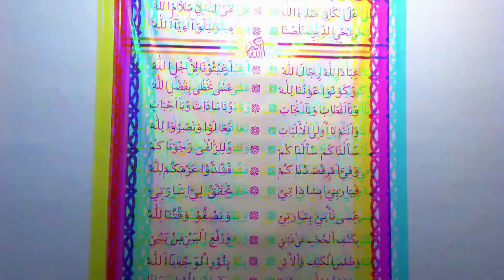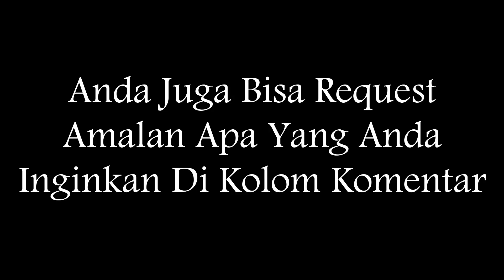ASMA' ANGKAT JUNJUNG ANTI CAPEK DAN LETOY | BISA UNTUK NYENENGIN ISTRI JUGA | GUS MUH AL FATIH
Assalamualaikum.
Pemirsa, Apa kabar anda semua? semoga selalu sehat dan bahagia ya.aamiin.
kali ini saya ijazahkan asma' angkat junjung..asma ini berguna untuk membuat tubuh kita lebih kuat dan gak gampang letih. bagus untuk para pekerja yang membutuhkan tenaga fisik.

selain itu asma ini juga punya manfaat untuk digunakan suami buat nyenengin istrinya di rnj4ng. bagaimana caranya? simak videonya sampai habis ya.

semoga bermanfaat bagi anda yang membutuhkan.